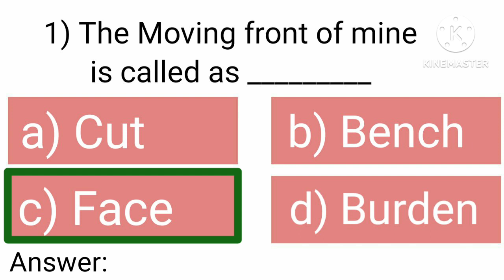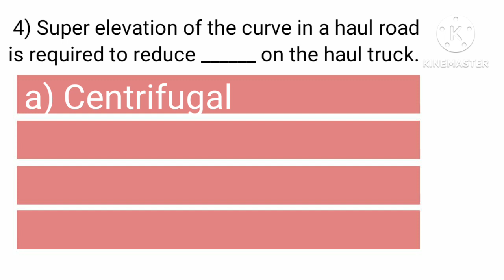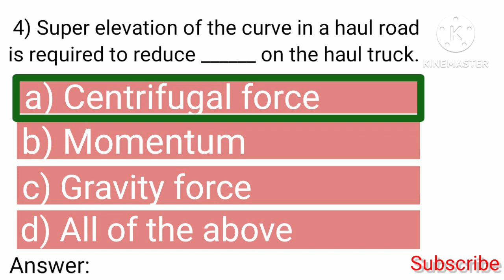MCQs for Sirdar / Overman Exam || Q - 246 to 250|| MCL, NCL & NLC Exam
MCQs for Sirdar / Overman Exam || Q - 246 to 250|| MCL, NLC Exam